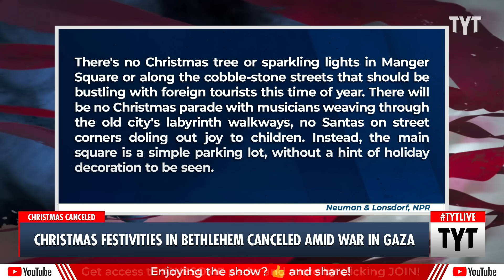Christmas CANCELLED In Bethlehem Amid War In Gaza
Christmas celebrations are cancelled in Bethlehem, in Israeli-occupied West Bank, the birthplace of Christmas. Cenk Uygur and Ana Kasparian discuss on The Young Turks.

"BETHLEHEM, West Bank — Jack Giacaman enjoys telling customers that every day is Christmas in his shop, which features hand-crafted olive-wood Nativity scenes, camels and crosses.

But this year there will be no Christmas in the city that is synonymous with the birth of Jesus, located in the Israeli-occupied West Bank. Last month, Palestinian leaders of Christian denominations here came together, and citing the devastating war in Gaza made a unanimous decision to cancel public celebrations."

231221__TA03ChristmasCancelled